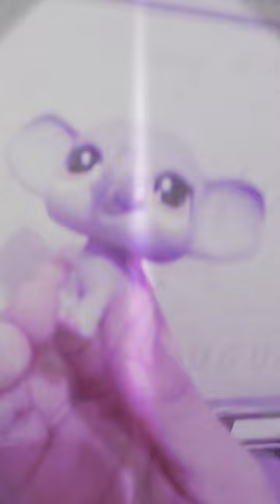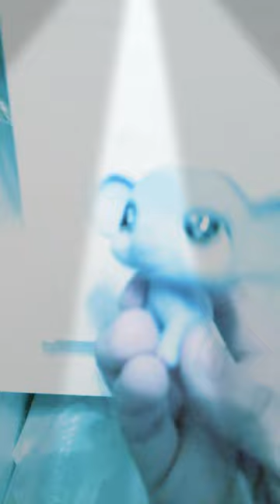Announcement announcement announcement!!!!!!!!!!!!!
Ladies and gentlemen boys and squirrels I am ordering an all Persian cat family/ tabby cat family!✨✨